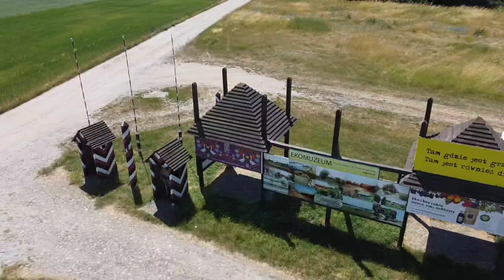PYZDRY GRANICA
Granica pomiędzy zaborami - pruskim i rosyjskim powstała 11 listopada 1817 r.
Widoczne szutrowa droga była pasem granicznym .